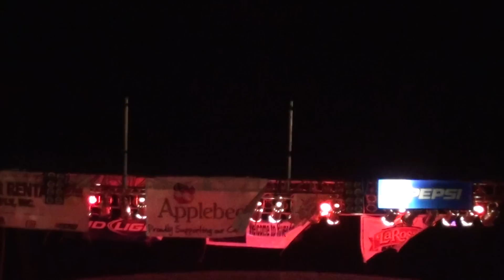The Outlaws - Song in the Breeze - Portsmouth, OH - 2 Apr 11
The Outlaws on the Ohio River at Portsmouth, OH